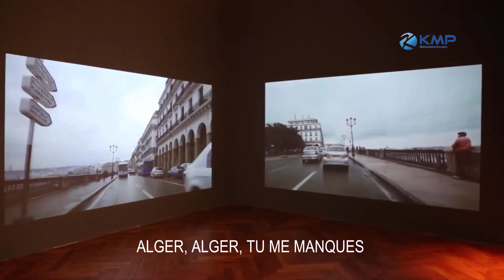ALGER, TU ME MANQUES 2016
ALGER, ALGER, TU ME MANQUES